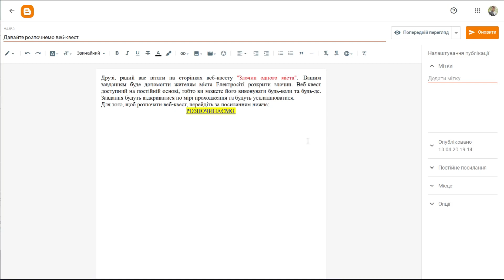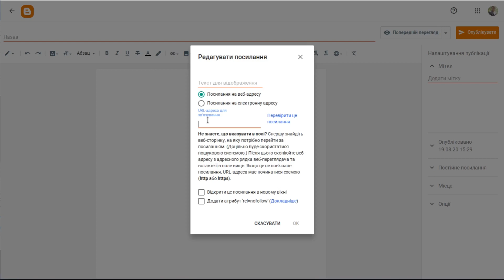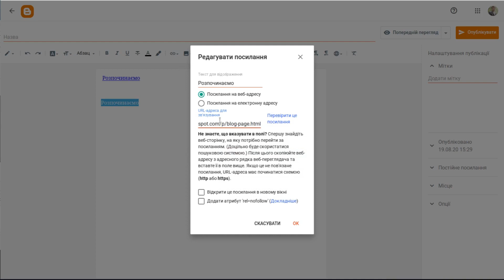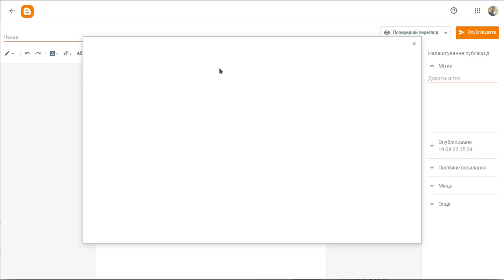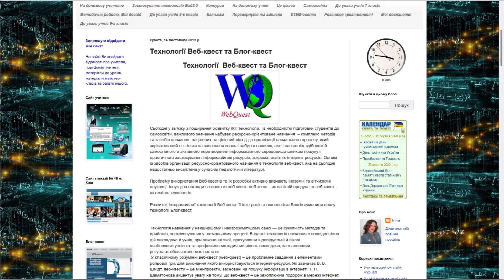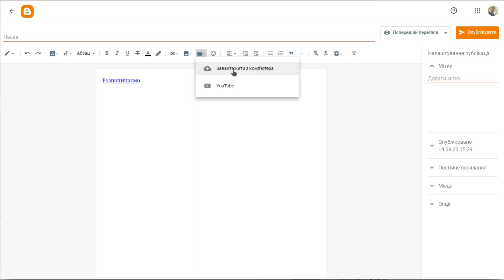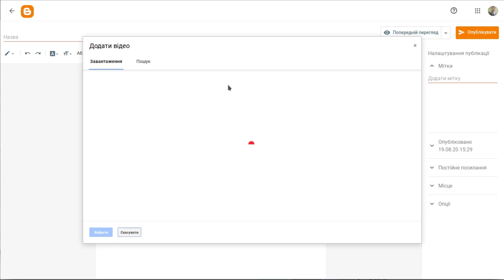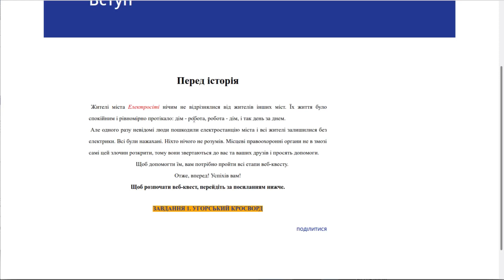Урок 3. Веб-квест. Вставка гіперпосилання, зображення та відео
Друзі, усім привіт! Це відео є продовження циклу уроків по створенню веб-квесту  на платформі Blogger від компанії Google.
Мабуть, немає жодного веб-ресурсу, на якому не було б гіперпосилання, зображення чи вставленого відеоролика. Для переходів між сторінками ми вставляємо гіперпосилання, для урізноманітнення - зображення та відео. Отже, дивіться.

Відео буде цікаве в першу чергу вчителям-предметникам, а також дітям, які бажають освоїти створення блогів та веб-квестів на цій платформі.